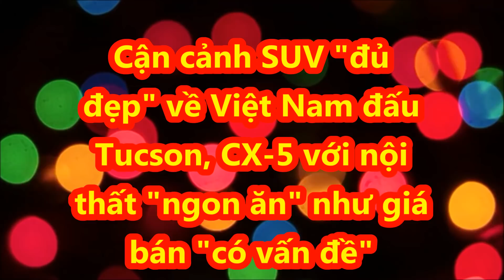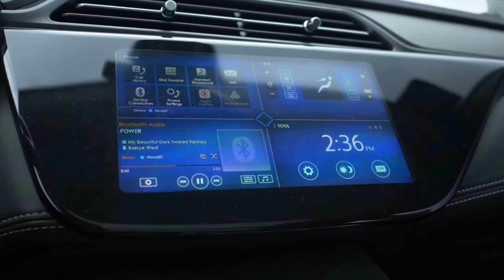Cận cảnh Ford Territory về Việt Nam "đủ đẹp" đấu với Hyundai Tucson như giá không rẻ như "lời đồn".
Cách đây không lâu, nhiều người truyền tay thông tin Ford Territory sẽ được cập bến Việt Nam thay cho mẫu Escape với mức giá dự kiến khoảng từ 700 triệu đồng trở lên. Mẫu CUV của Ford sẽ cạnh tranh với các đối thủ như Mazda CX-5, Toyota Corolla Cross, Hyundai Tucson, MG HS.